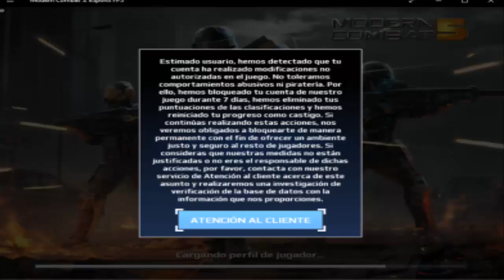Mc5 | 😭 Me Banean Mis Cuentas 😰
Que Hay Amigos Aca Les Dejo un Nuevo Videito Espero Les Guste ;)

Ignoren el Eco Que Tenia Un Compañero :'v Y los Ruidos Que Causa Mi Micro Aun No Lo Configure Bien  🤢

Mi Placa Principal: c5849